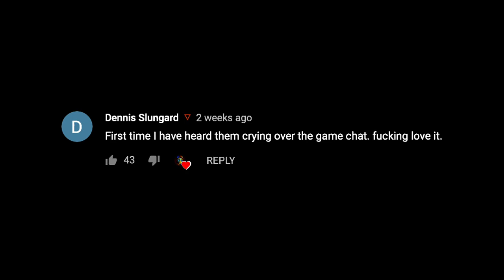Griefing Griefers - A Valuable Lesson | Game Chat Recording Included! (S2E15)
Hello world! Another game chat episode! Well I'll be darned... Guess I got lucky. They were cool though, what do you guys think?